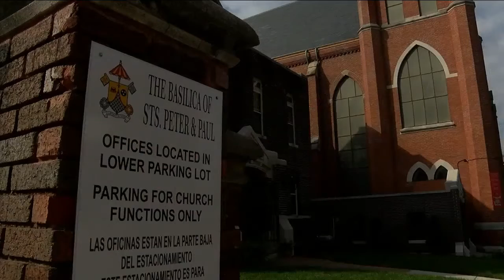Basilica of Saints Peter and Paul leads congregation in prayer for rain